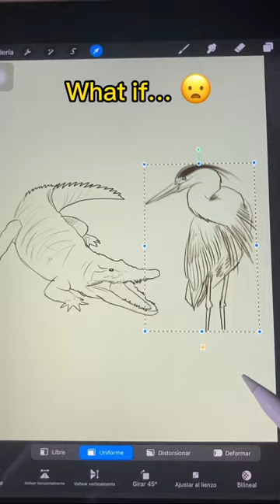😱Heronodile😱 Heron🦖 X Crocodile🐊 Mixture😜 Drawing😘 Digital🥰 Drawing💖 Art Tutorial